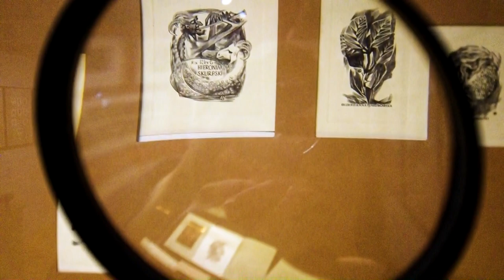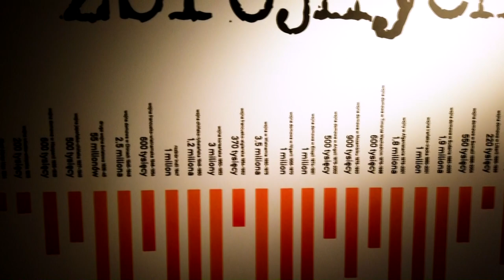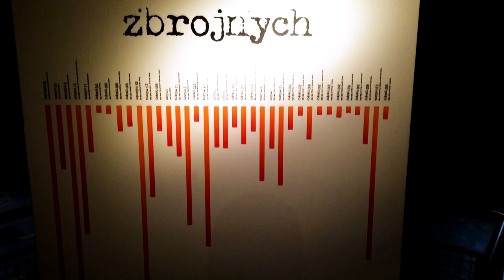Dwoje na zakręcie - Skarby Bydgoszczy - Bydgoszcz - perła Kujaw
Kolejny wypad na weekend bardzo udany a tym razem spędziliśmy go w Bydgoszczy, która nazywana jest perłą Kujaw i jest to prawda gdyż atrakcji i ciekawych miejsc jest dosyć sporo. Miasto o średniowiecznych a nawet jeszcze starszych korzeniach ma piękną historię, cudowną architekturę, niesamowite warunki naturalne oraz wspaniałą kulturę. Szczerze polecamy odwiedzić Exploseum to niezapomniane muzeum i żywa historia oraz muzeum L. Wyczólkowskiego, jak starczy sił to może sztuka wyższa np. opera ;) . Mam nadzieję że w tym filmie choć trochę zachęcimy do odwiedzenia tego miasta.

muzyka:
Missing Someone by Dj Quads @aka-dj-quads